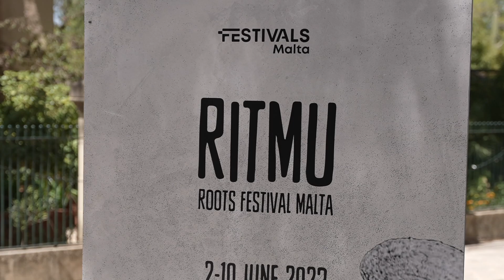Ritmu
''Tul is-snin l-avvenimenti tas-sajf ta’  Festivals Malta saru sinonimi mad-diversità artistika u jattiraw bosta udjenzi lokali u internazzjonali.

Dan stajna narawh biċ-ċar fl-📍Argotti, fejn itella’ l-Festival Ritmu (li qabel kien magħruf bħala Għanafest) taħt id- direzzjoni artistika ta’ Andrew Alamango.

Insellem lill-għannejja tagħna! Insellem ukoll lill-artisti lokali u internazzjonali li żewqu dan il-Festival sabiħ.

Inkomplu nsaħħu dak li jagħmilna Maltin u Għawdxin.'' -Il-Ministru għall-Wirt Nazzjonali, l-Arti u Gvern Lokali Owen Bonnici.